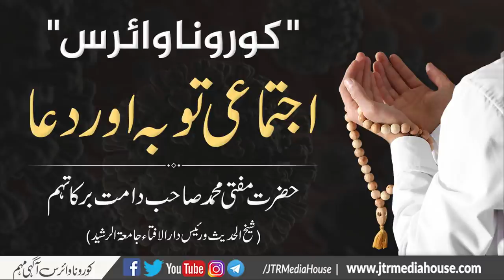Mufti Muhammad "Khususi Dua" live From Jamia-Tur-Rasheed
Mufti Muhammad  "Khususi Dua"
موجودہ وائرس سے بچاو کے لیے خصوصی دعا